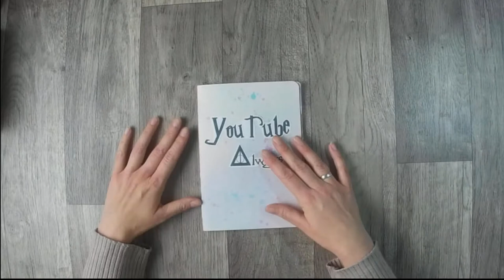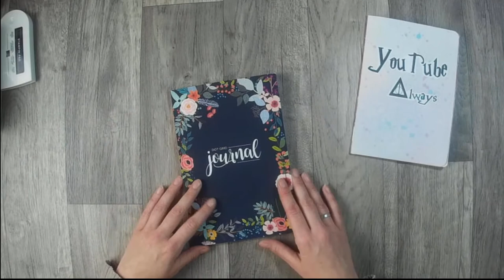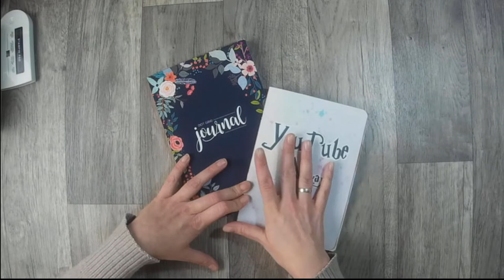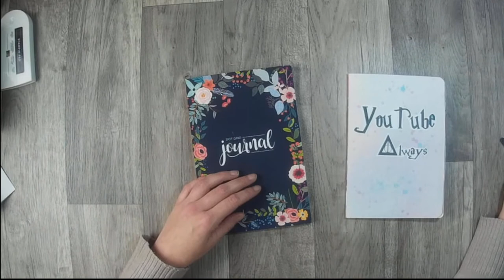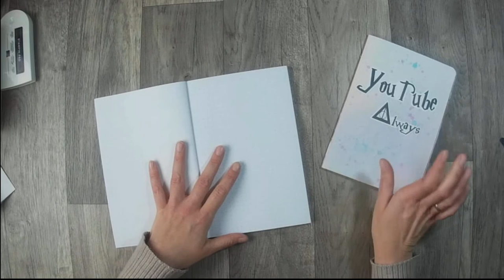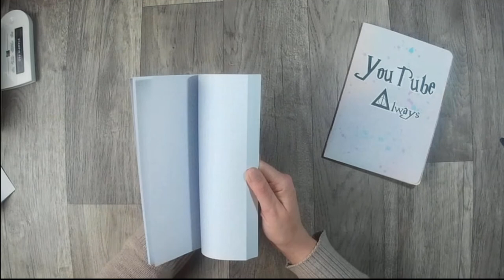Bullet Jurnal #002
heute zeig ich euch wie ich mein Youtube Bullet Jurnal weiter gemacht habe. Es hat sich einiges drin getan.

oder

z. B. Von Stampin Up:
Papierschneider - 36€
Papierfalter - 8,50€